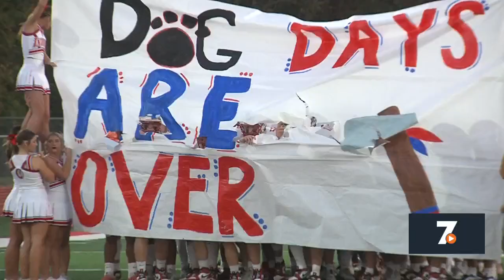Seneca: 56, Carl Junction: 7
Seneca dominates Carl Junction and remains undefeated.